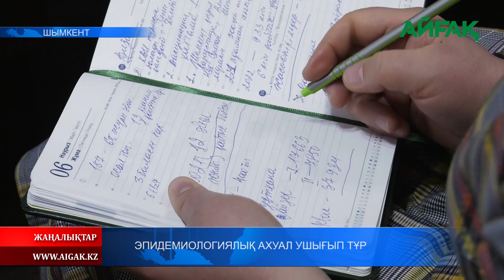12.01.2022 ж. Эпидемиологиялық ахуал ушығып тұр